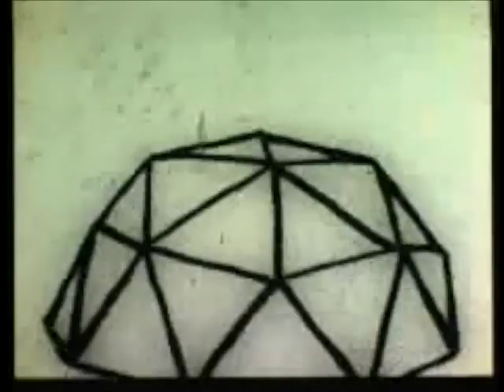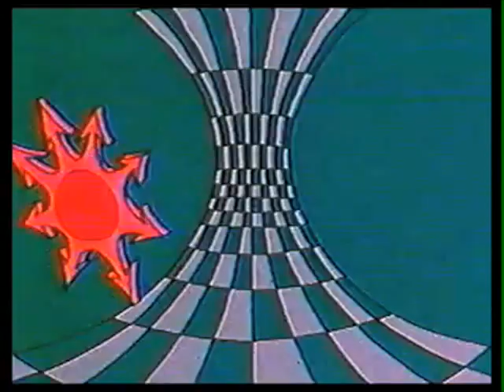Lemurian - New Circuits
'New Circuits' - Lemurian (2012)
Recorded and mixed by Rob Greenwell @ EMU Studios, Adelaide, South Australia